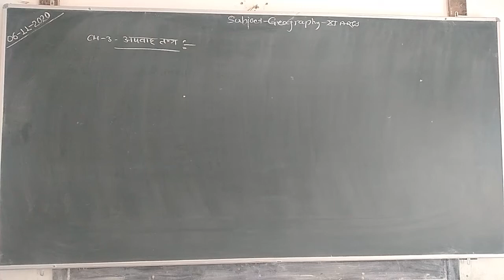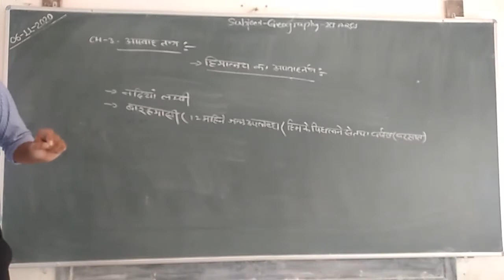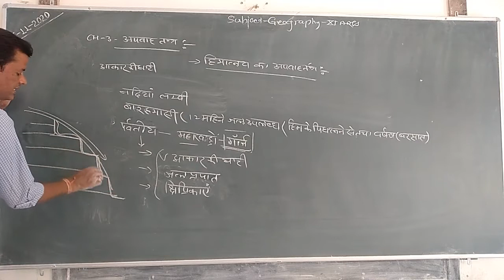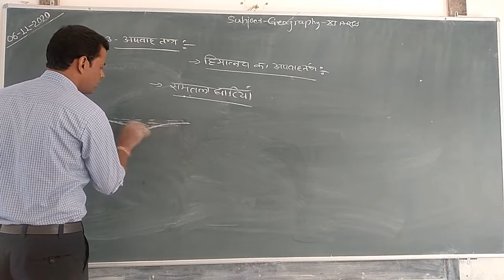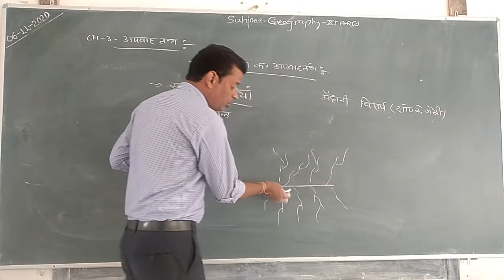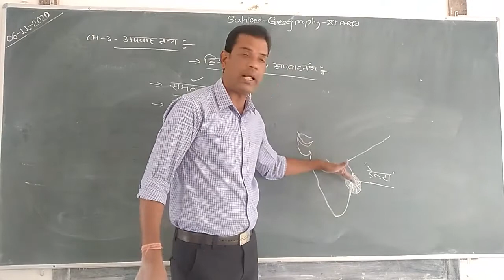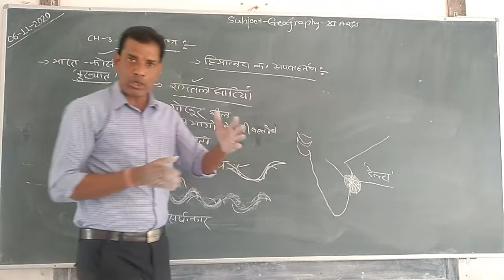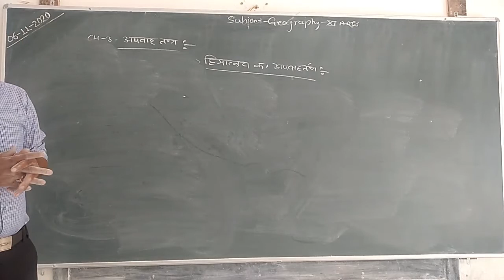CLASS- 11 || 06/11/2020 || CH-3 || TOPIC- Drainage system india